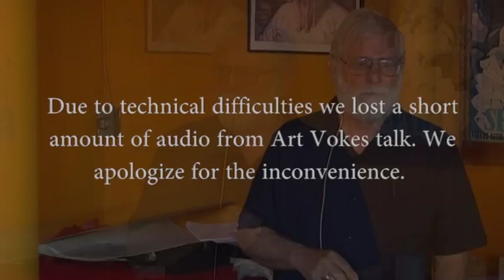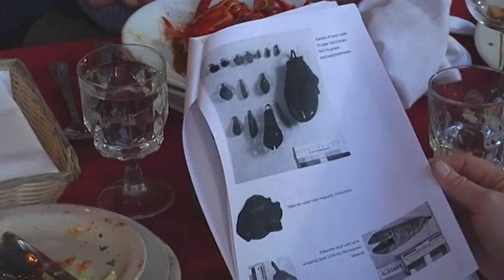Archaeology Cafe: Exotic Exchanges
On Tuesday, April 8, 2014, archaeomalacologist Arthur Vokes explained what marine shell and other precious raw materials reveal about the extent and significance of trade in the ancient Southwest.